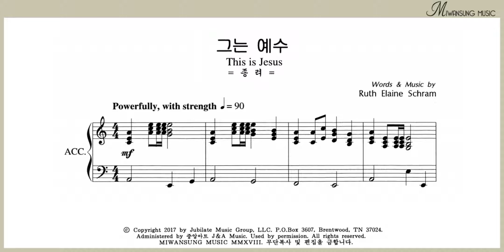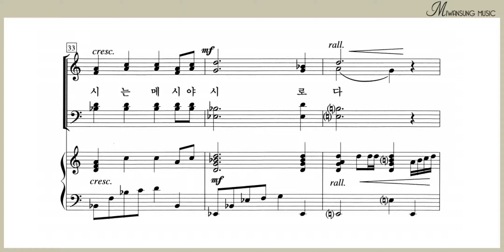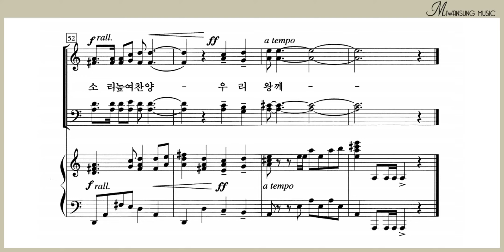그는 예수 / 소프라노파트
영광의 찬양 4 BEST / 그는 예수 / 소프라노파트